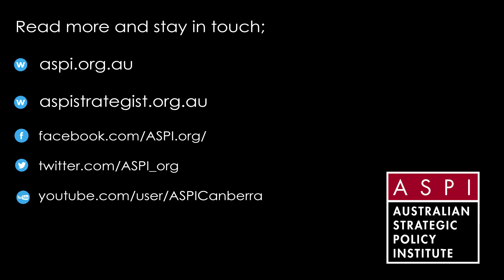Minister Christopher Pyne announces the 2018 Defence Industrial Capability Plan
The Hon Christopher Pyne MP, Minister for Defence Industry launched the new Defence Industrial Capability Plan at ASPI on 23 April 2018.